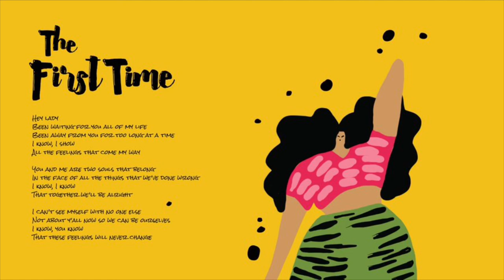PillowTalk - The First Time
The album’s lead song, “All People” focuses on a message of peace and political awareness, prompting global equality for all people regardless of race, gender, sexual orientation, religious beliefs or creed. You can always find yourself mesmerized by PillowTalk’s catchy love songs, disco anthems, futuristic RNB sounds and indie dance influences.

In their latest album, PillowTalk explores a deeper, more organic sound by incorporating more live bass, guitars, horns, percussions and background vocalists to spice up the band’s auditory palette. “All People” features a plethora of experienced and seasoned session players, including some longtime friends and new undiscovered talents. PillowTalk welcomes back Derrick Boyd, a.k.a. Tone Of Arc, on guitar and bass; Greg Paulus on trumpet, and introduces the lovely Hannah Noelle, on background vocals.

Lyrics: The First Time

Hey lady
Been waiting for you all of my life
Been away from you for too long at a time
I know, I show
All the feelings that come my way

You and me are two souls that belong
In the face of all the things that we've done wrong
That together we'll be alright..

I can't see myself with no one else
Not about y'all now so we can be ourselves
That these feelings will never change

Written by M. Tello, R. Williams, S. Doyle, S. Duryea. Vocals performed by Samuel Doyle. Keyboards and synths by Ryan Williams. Drums, percussion, keyboards, synths by Michael Tello. Additional keyboards and synths by Shane Duryea. Produced, recorded, and mixed by Michael Tello.